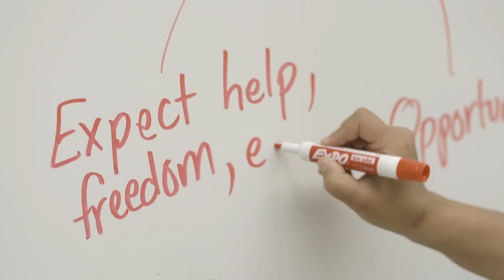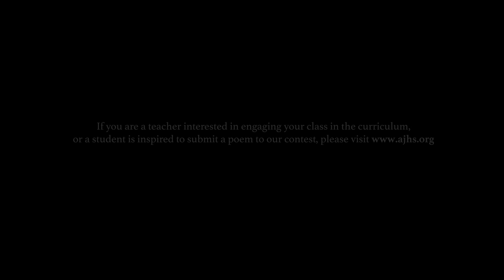"A New Colossus" - National Poetry Contest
Just as Emma Lazarus responded to the issues of her day by writing a poem that addressed American identity, AJHS invites students to write their own poems that speak to their vision of America. Beginning in September of 2019, AJHS will be opening a nation-wide poetry contest, asking students “If you could write a poem for the Statue of Liberty today, what would it say?” Winners will be announced in Spring of 2020!